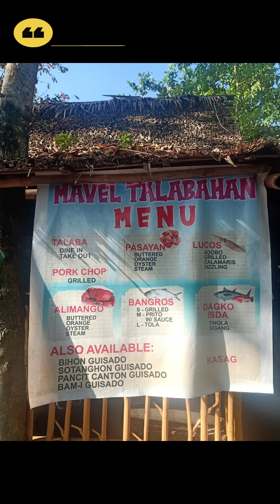RCP Valentine's ride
RCP-SAGAY ELITE Valentine's Long ride Feb. 13, 2021